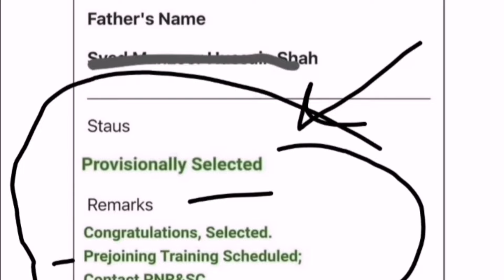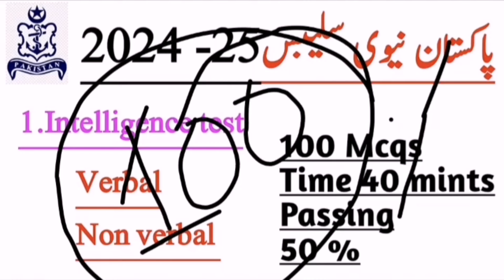Pakistan navy syllabus/pattren 2024|Pak navy sailer/technical/navy police syllabus 2024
pakistan navy acdmic test preparation
pak navy techinal syllabus 2024
pak navy test preparation past solved papper
pakistan navy pattren 2024
pakistan navy police syllabus /pattren 2024
pakistan navy techinal papper sylabas 2024
navy academic test